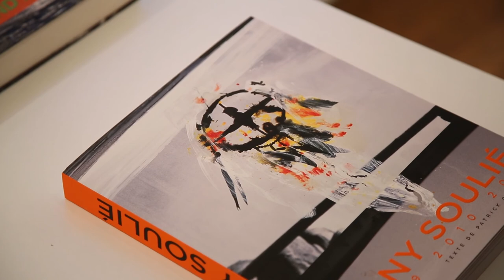Exposition "Chaman" de Tony Soulié à la Galerie Nicole Buck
11 Octobre 2013, vernissage de l'exposition Chaman de Tony Soulié à la Galerie Nicole Buck